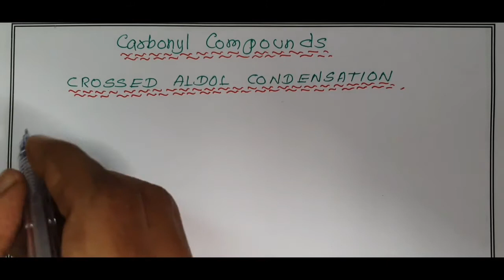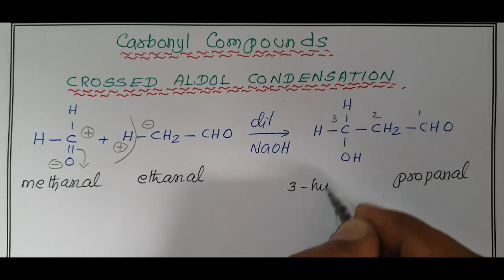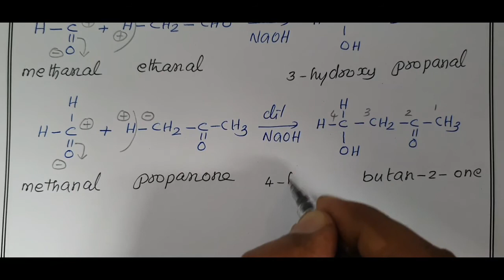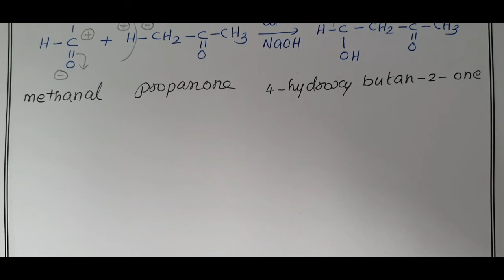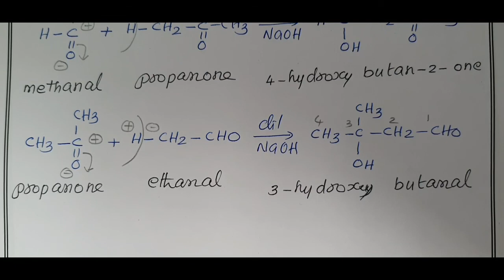Crossed Aldol Condensation/Carbonyl compounds/12th Chemistry/TN Board/CBSE/ISC/NEET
Unit 12: Carbonyl compounds